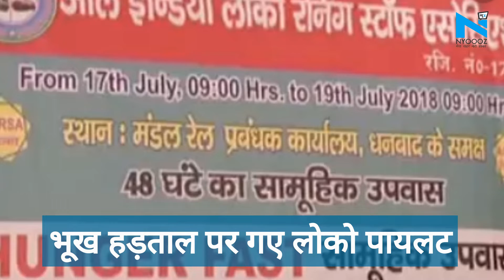भूख हड़ताल पर गए Loco Pilot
LocoPilot Protest HungerStrike PiyushGoyal&nbsp;ऑल इंडिया लोको रनिंग स्टाफ एसोसिएशन अपनी कई मांगों को लेकर जताएंगे विरोध। रनिंग अलाउंस से संबंधित मांगें पूरी न होने पर विरोध जता रहे हैं लोको पायलट। रेलवे के निजीकरण और निगमीकरण से भी है परेशान। 16 जुलाई तक चलेगी लोको पायलट की भूख हड़ताल और धरना प्रदर्शन। लोको पायलट बोले- मांग पूरी नहीं हुई तो उठाऐंगे बड़ा कदम।\n About Channel